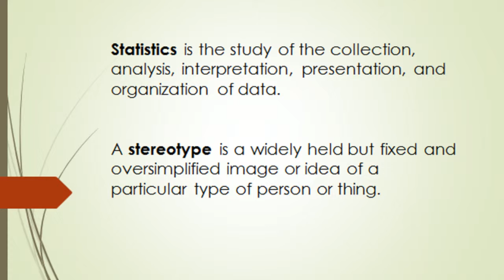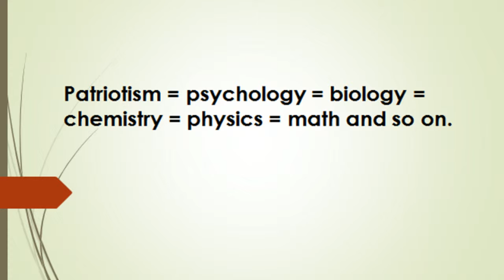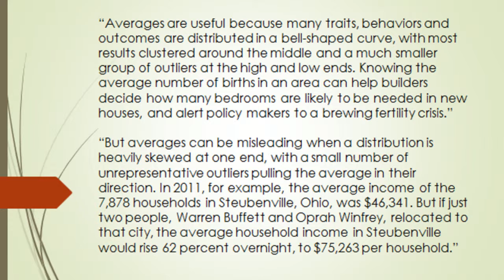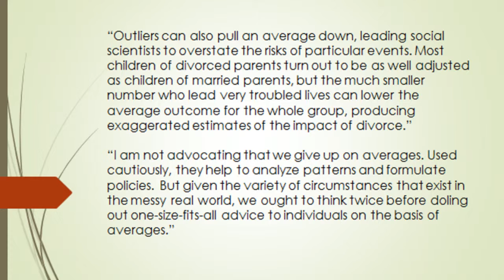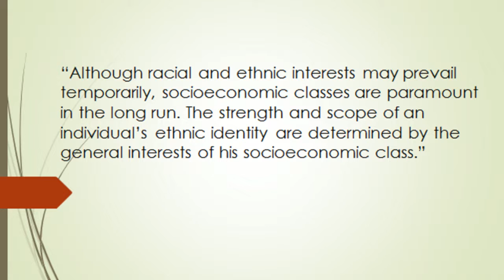Race, Statistics and Stereotypes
This video was made for my Comparative American Identities Class. I discuss statistics and stereotypes in relation to race.

Alexie, Sherman. The Lone Ranger And Tonto Fist Fight In Heaven. New York: HarperPerennial, 1994. Print.
Coontz, Stephanie. 'When Numbers Mislead'. Nytimes.com. N.p., 2013. Web. 3 July 2015.
Wilson, Edward O. On Human Nature. Cambridge: Harvard University Press, 1978. Print.